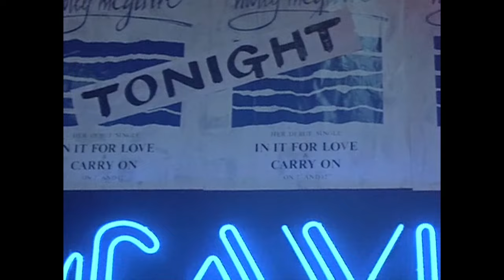Bob Dylan - Farts for Hire - a Bennyboy production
A loving pastiche of Hearts of Fire, a mid 80s masterpiece of film making.   I've cut it down from 90 minutes to 46 and generally just remastered it using so-called 'humour' - with a u for added English. Baby Monkey, Raining Tacos and Potato Dog songs are by Parry Gripp and mighty fine they are too.